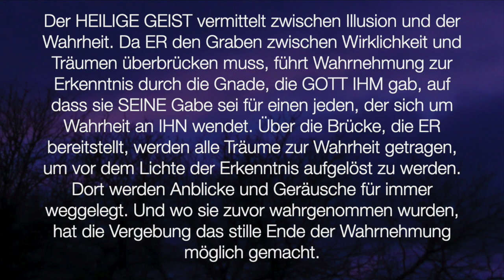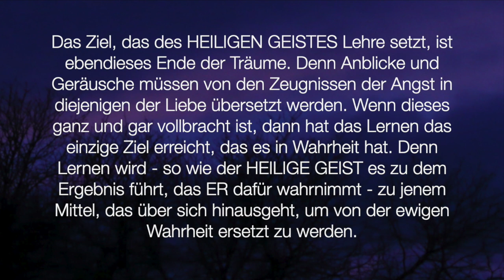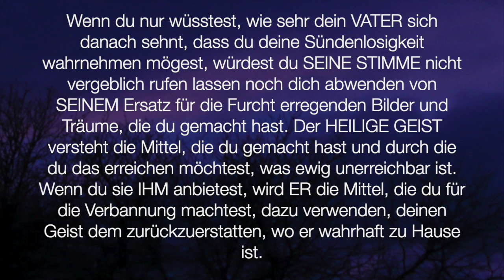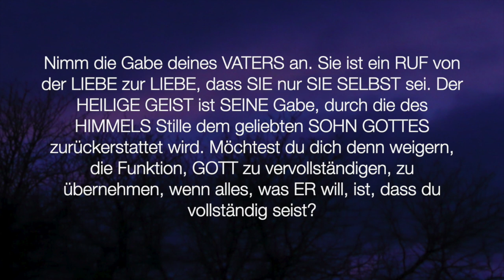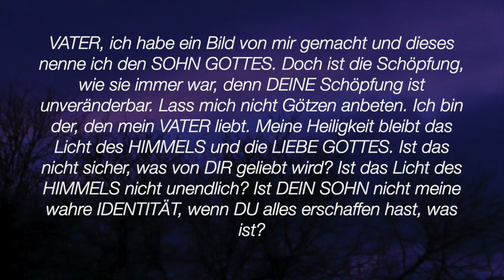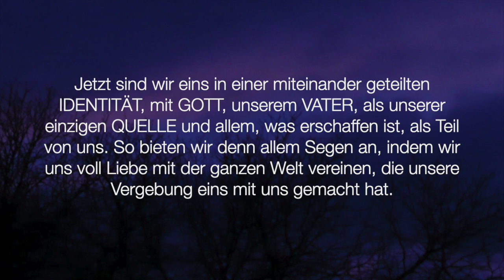Ein Kurs in Wundern - Lektion 283